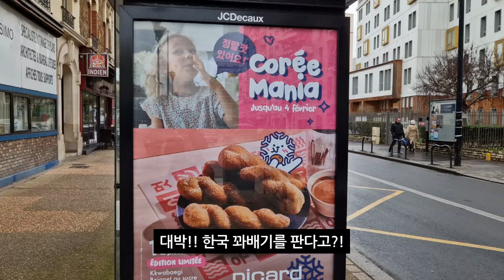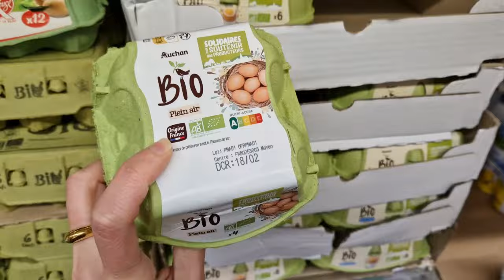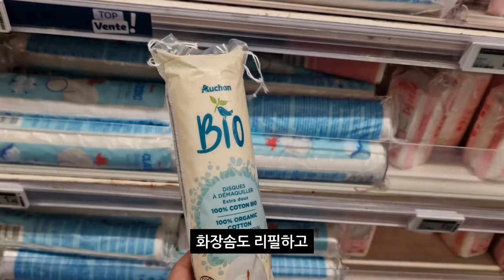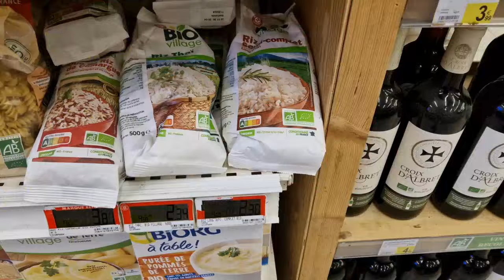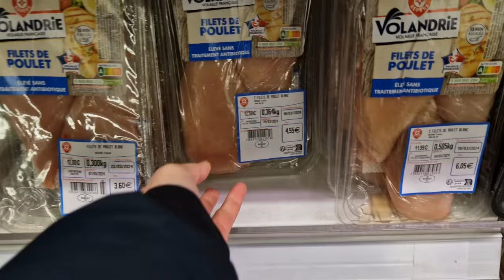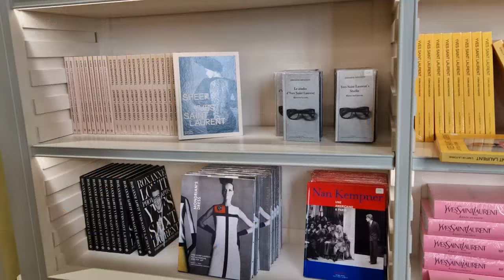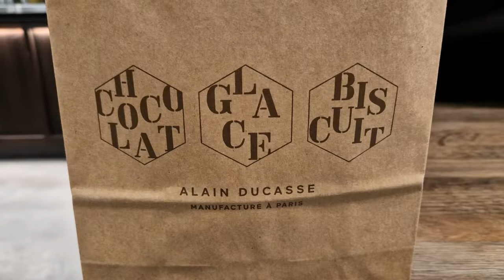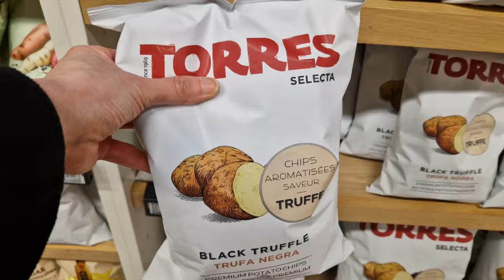프랑스 파리 ㅣ 겨울과 봄 사이 ㅣ 도비의 일상 ㅣ 입생로랑 박물관 ㅣ 주말 나들이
7년째 파리에 살고 있는 프리랜서 가이드의 일상 기록입니다 :)